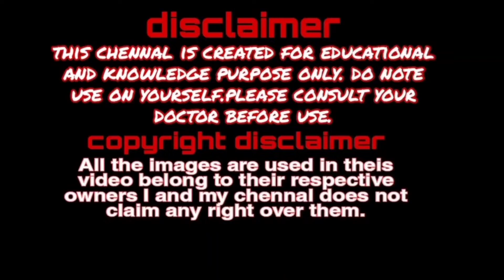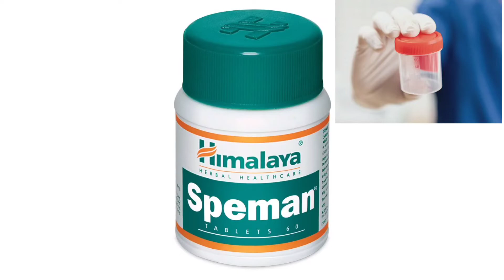|himalaya confido tablet|Himalaya speman tablet| Himalaya|पुरुषों के उन रोगों की आयुर्वेदिक दवा 😍😍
queries solved
himalaya speman tablet review tamil
himalaya speman tamil
himalaya speman tablet ke fayde
himalaya speman tablet
speman himalaya tablets
speman himalaya tablets hindi
himalaya confido
himalaya confido tablet ke fayde aur nuksan himalaya confido use in hindi
himalaya confido tablet
himalaya confido tablet ka kya kam hai
himalaya confido ke fayde